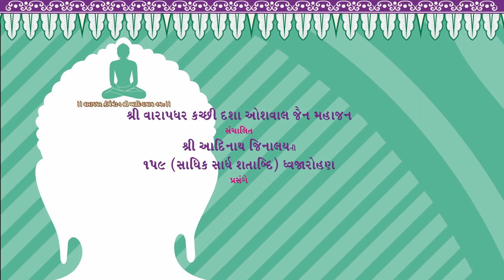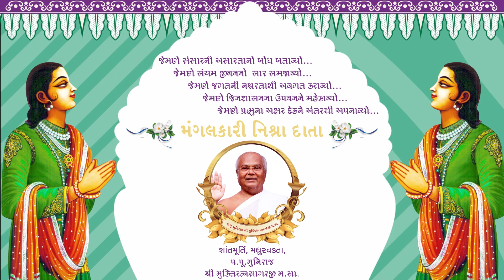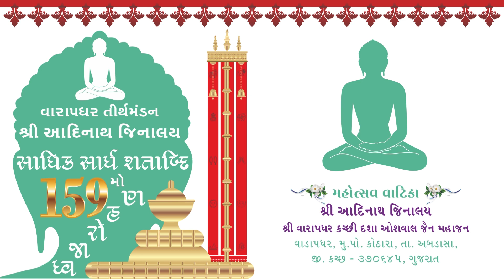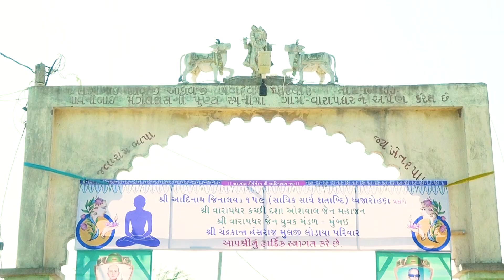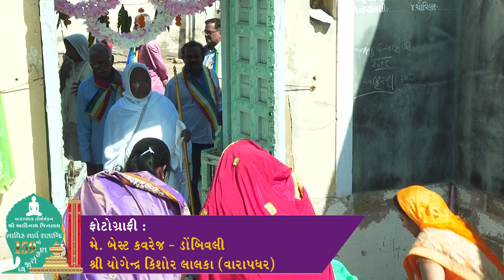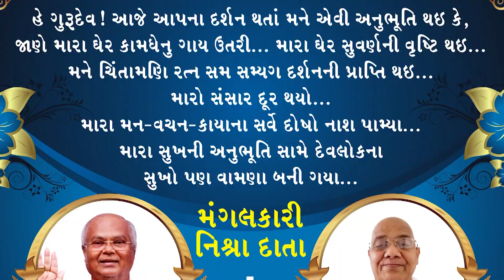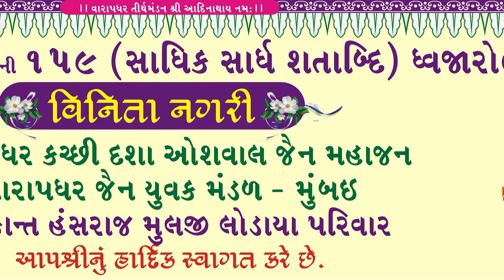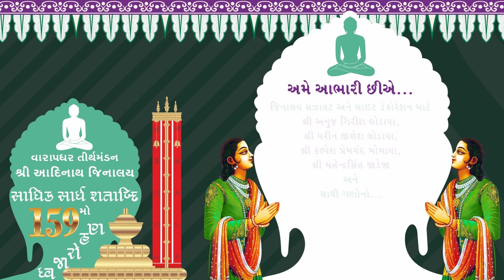Guru Bhagwant Samaiyu and Manglik Pravachan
શ્રી વારાપધર કચ્છી દશા ઓશવાલ જૈન મહાજન દ્વારા સંચાલિત શ્રી આદિનાથ જિનાલય ની ૧૫૯મી ધ્વજારોહણ મહોત્સવ "સાધિક સાર્ધ શતાબ્દિ મહોત્સવ" વિક્રમ સંવત ૨૦૭૬, બુધવાર, તા. ૦૫-૦૨-૨૦૨૦ થી ગુરુવાર, તા. ૦૬-૦૨-૨૦૨૦-ગુરુભગવંતોનું સામૈયુ